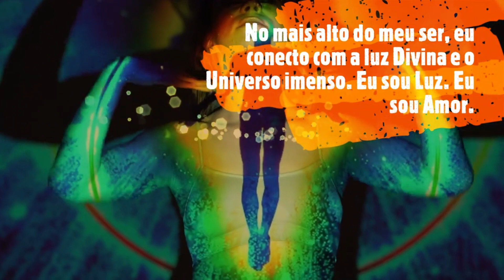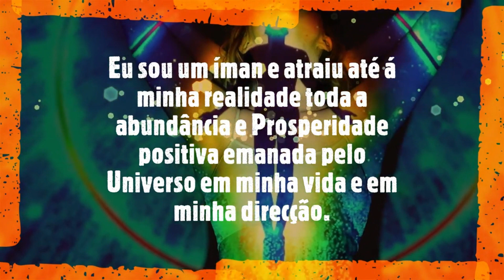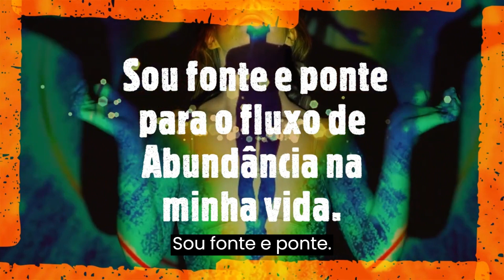PORTAL 11:11 MANIFESTAÇÃO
Marcação de:
Consultas Gerais
Consultas Cabalísticas
Mapa Astral
Mapa Cabalístico